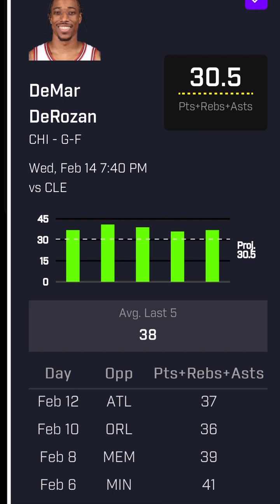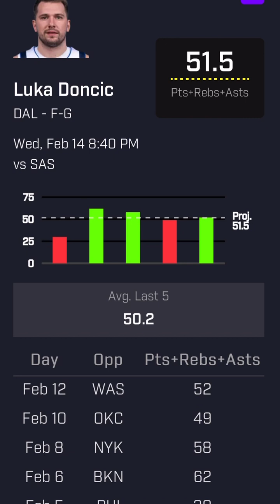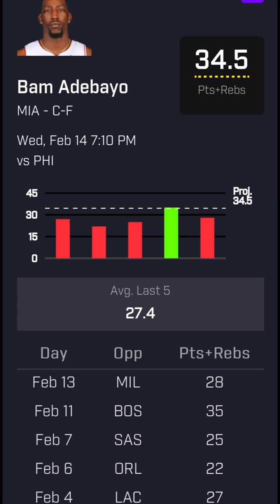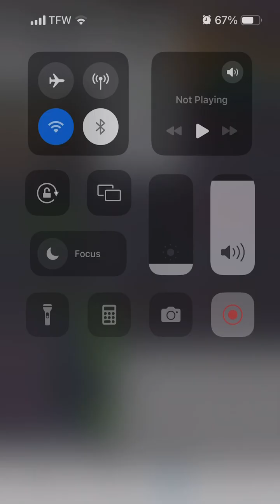PRIZEPICKS NBA PICKS | WEDNESDAY 2/14/24 | NBA PLAYER PROPS PICKS | NBA PROPS & BETS TODAY